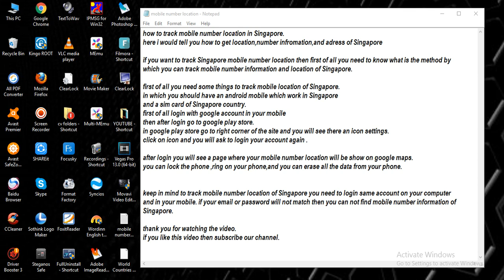track mobile number location in Singapore [ tech ]